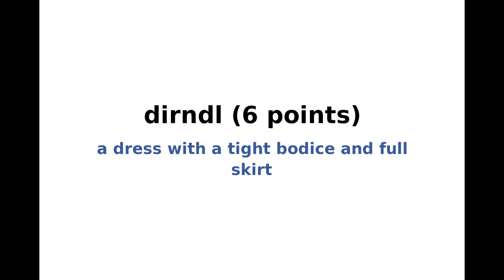New York Times NYT Spelling Bee Answers and Solution for September 7, 2022